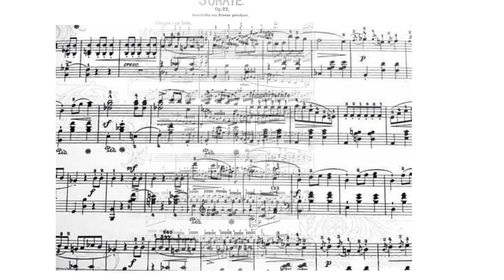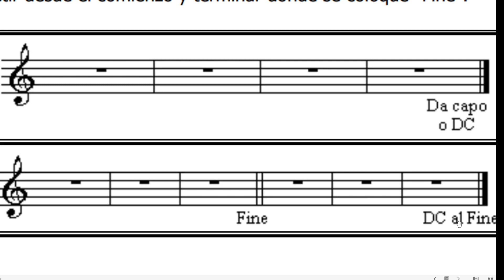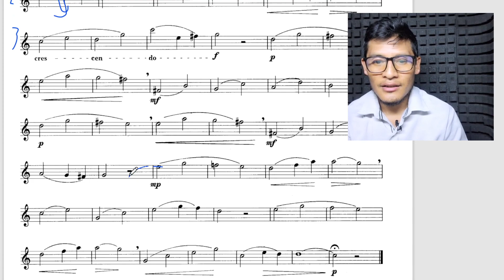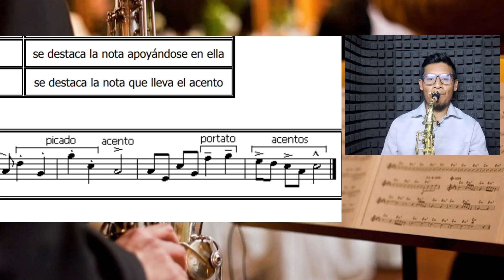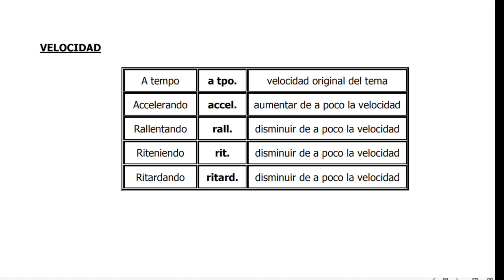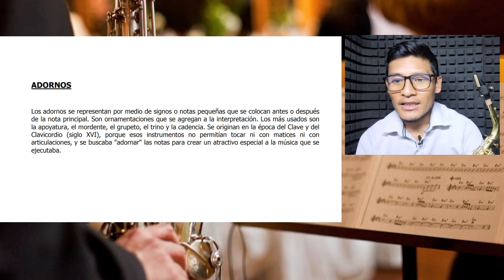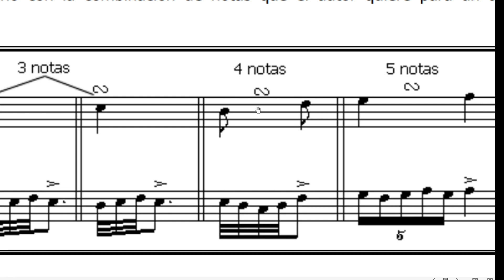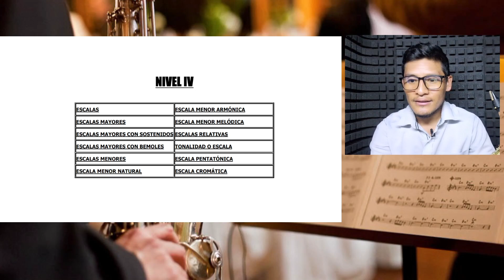TEORÍA DE LA MÚSICA_TERCERA PARTE_PARA SAXOFÓN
LIBROS GRATIS !!!
TEMA: TERCERA PARTE, NIVEL 3
- Signos de repetición
- Signos de alteración
- Metrónomo
- Adornos